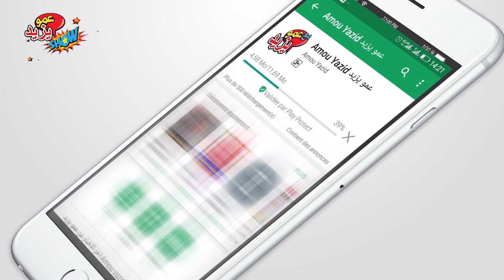AMOU YAZID SHOW MONTREAL AU CANADA 2018 حفل عمو يزيد بمنتريال كندا